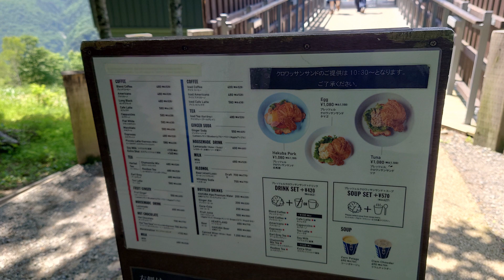山の上のブランコ＆カフェ 白馬岩岳マウンテンリゾート HAKUBA MOUNTAIN HARBOR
山の上のブランコ＆カフェ　白馬岩岳マウンテンリゾート
HAKUBA MOUNTAIN HARBOR

●コラボは常時受け付けてます。基本無料。チャンネルの規模は関係ないです。
●出演者募集中です。車、シュノーケリング、スキー、グルメ、興味ある方。
特に趣味に興味なくてもYoutube出たい方。
まずはコメントください。